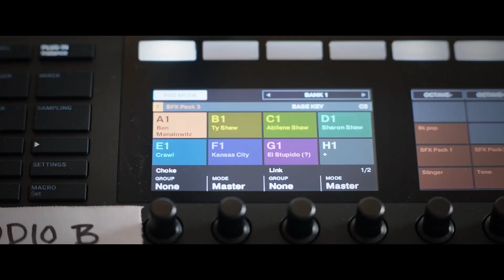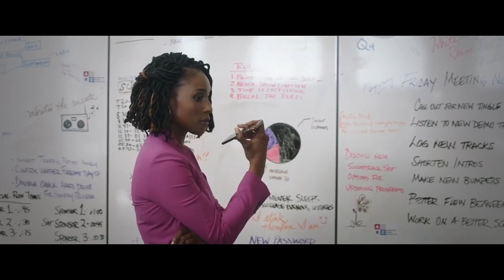Vengeance (2022) | Movie Review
My review of the new film Vengeance written, directed, and starring BJ Novak.

VIDEO SUMMARYThis video contains Sean Chandler Talks About's  Vengeance (2022) | Movie Review  ///  Vengeance Movie Review  /// Vengeance Review   ///  Vengeance film review